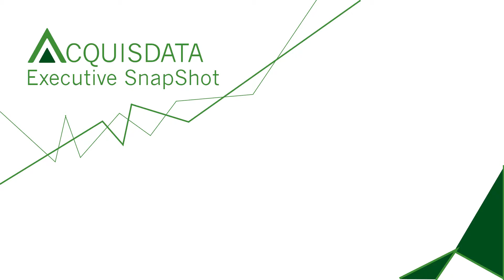Executive SnapShot - Diatreme Resources 08.2019.12/13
Neil McIntyre, CEO of Diatreme Resources, gives his view of what the mining industry looks for from the Australian Government.